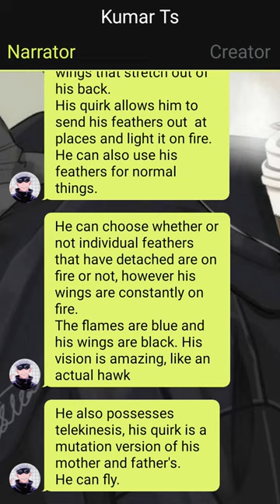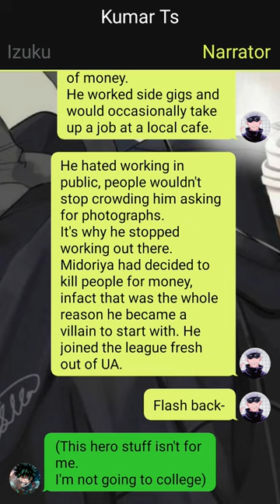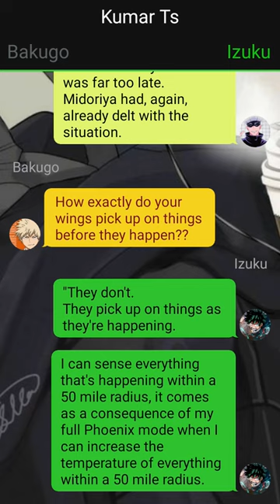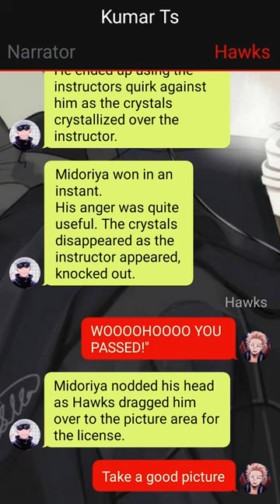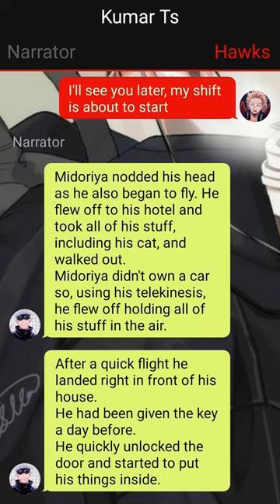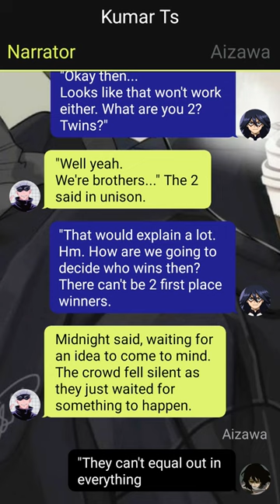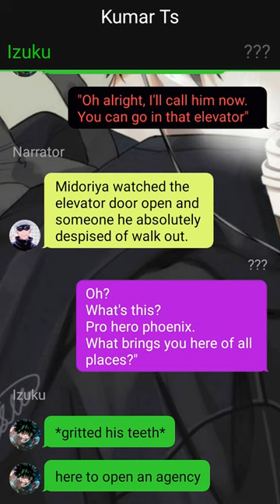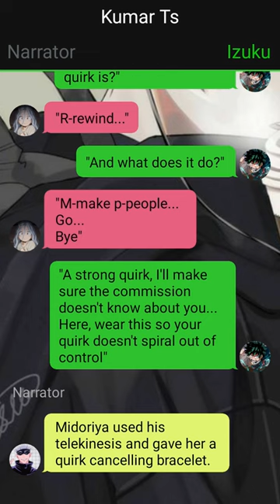Op Neglected Anti Hero Deku Texting Story// Pt~1 // Izuku X ??? //